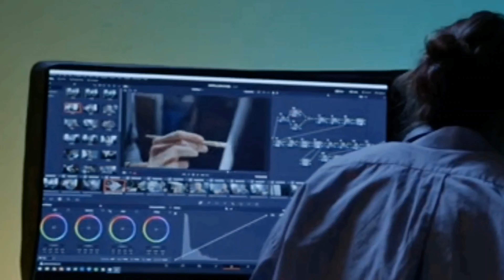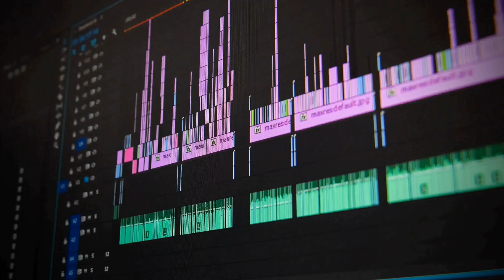Which Resolution Is Best For YouTube Videos | 1080p vs 4K?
you will see which quality is best for YouTube video and which is better 4k 30fps or 1080p 60fps.
we have shown the best resolution for YouTube video, so now no need to worry about what is the best resolution to post on youtube.

Best video format for YouTube is 1080p
YouTube video resolution comparison

Also watch:
How to remove video background without green screen video:

by fully coded tech channel